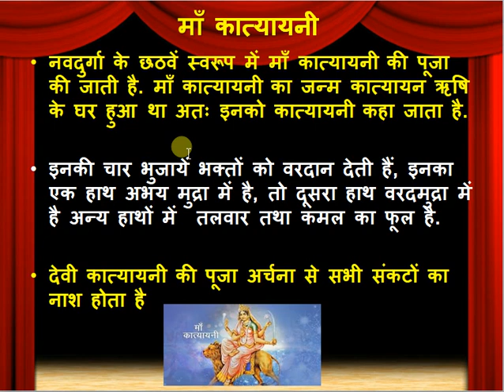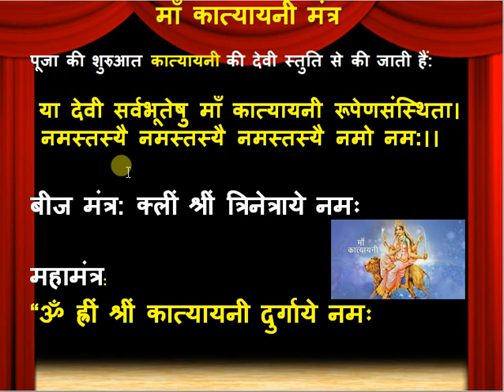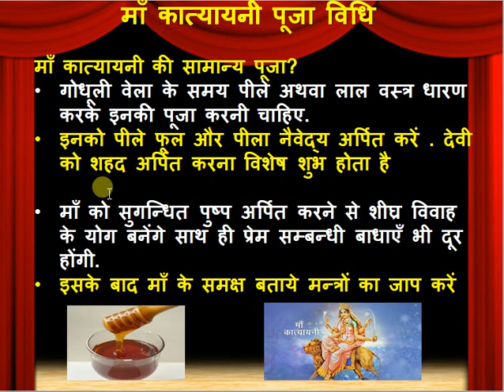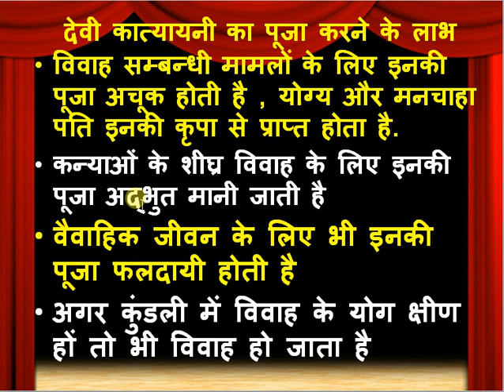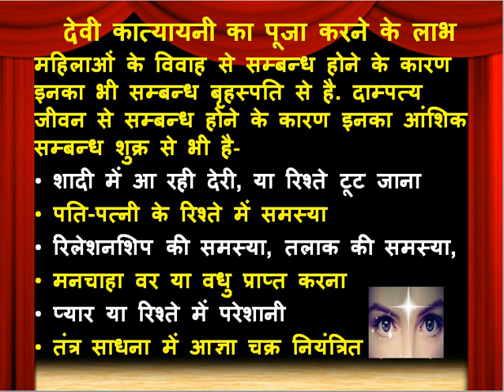कात्यायनी माँ दुर्गा का छठवें स्वरूप